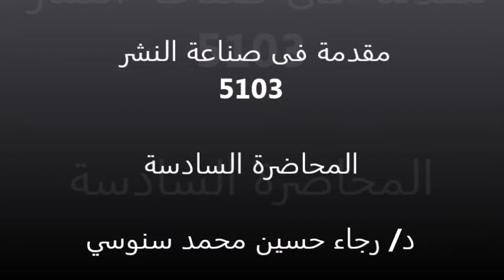مقدمة في صناعة النشر محاضرة 6 د رجاء حسين محمد سنوسي 5103 نشر تعليم إلكتروني مدمج